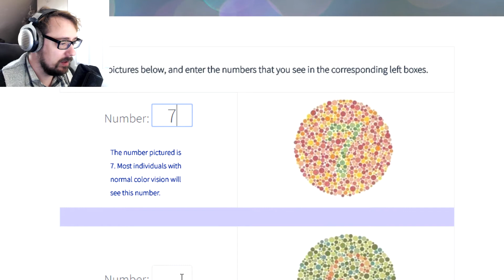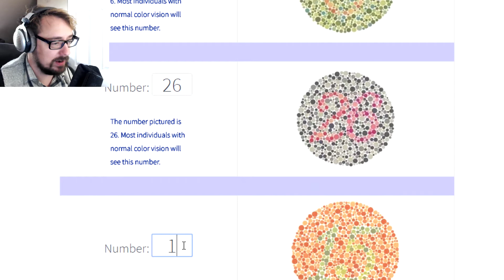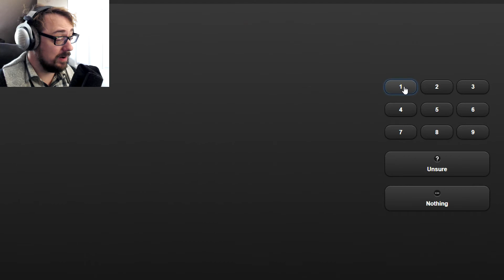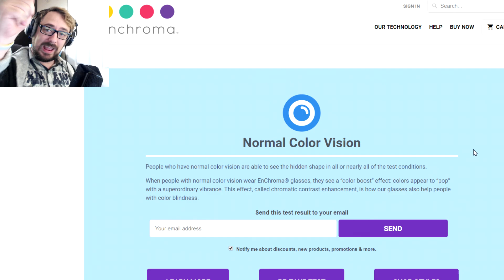AM I COLOURBLIND? | Colourblind Test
Today we find out if I'm colour blind or not! Maybe we'll all learn something about ourselves!